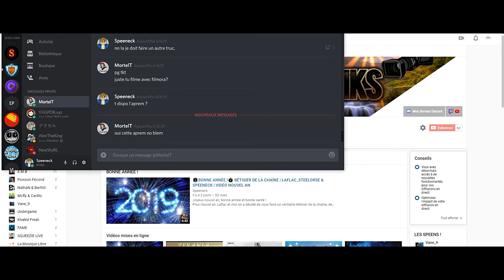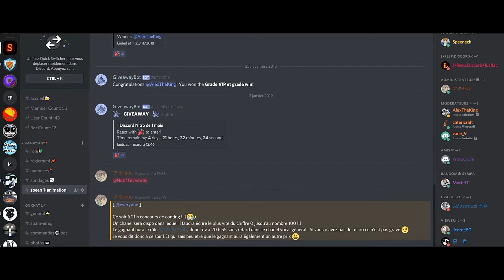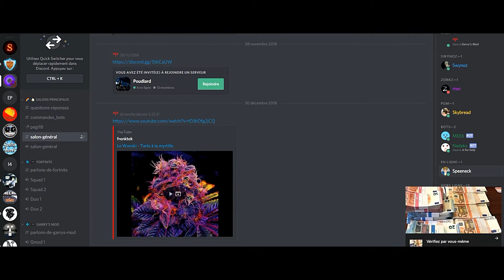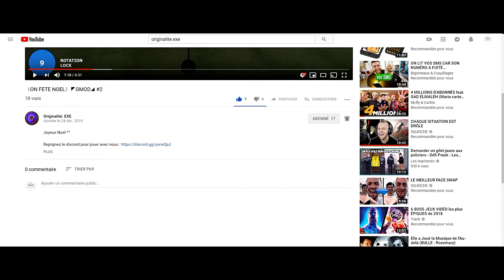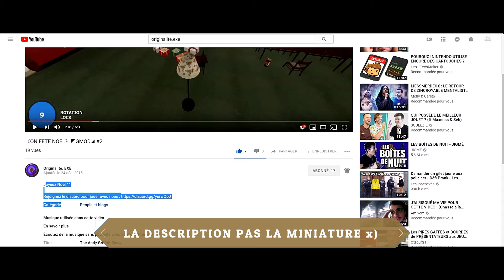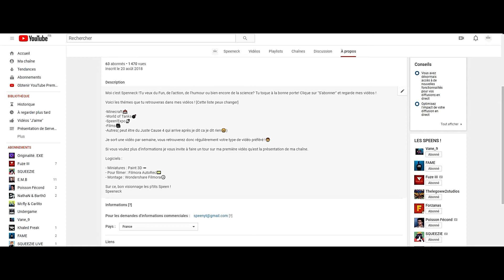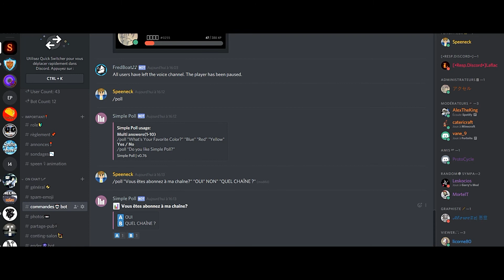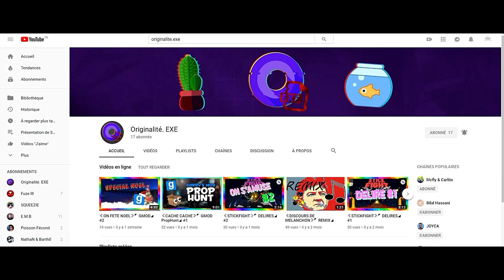LA CHAÎNE LA PLUS ORIGINALE DE YOUTUBE : ORIGINALITE.EXE | PRÉSENTATION D'UNE CHAÎNE | SPEEN'PUB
Bonjour à tous les amis et aujourd'hui je vous présente la chaîne appelée Originalité.exe. Elle mériterais bien plus d'abonnés donc allé tous voir cette chaîne ! Speeneck🌵

■Mes liens

💬 Mon discord : Speeneck#1456

Toutes mes vidéos sont montées par Moi même.